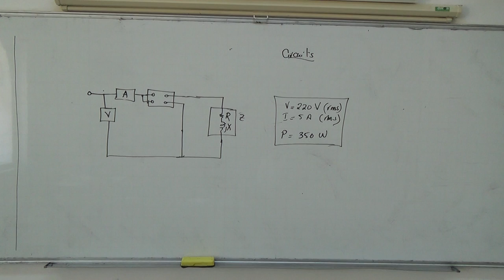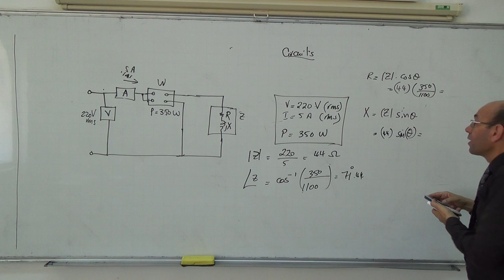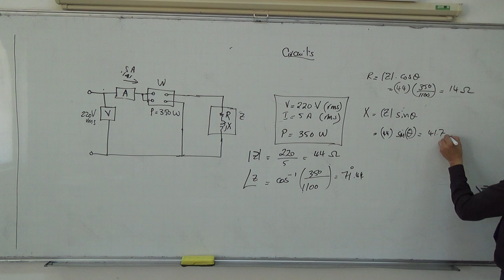Induction Motors XVIII: Locked rotor test, finding R1,2 and X1,2, 11/5/2014